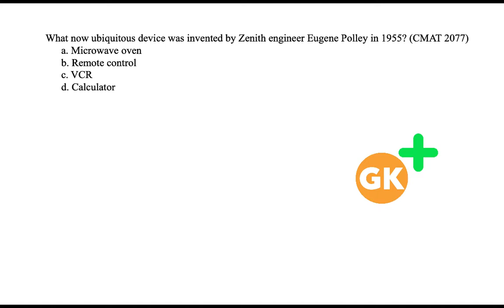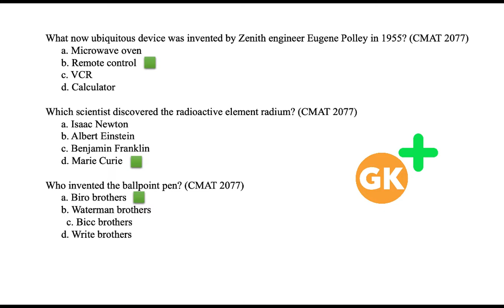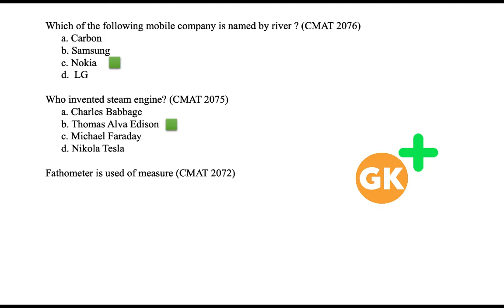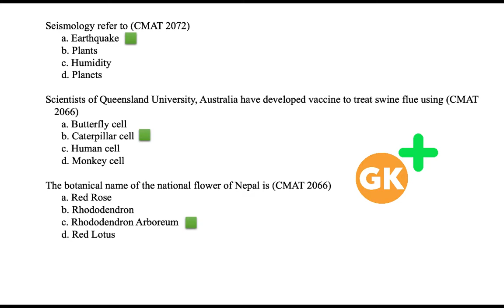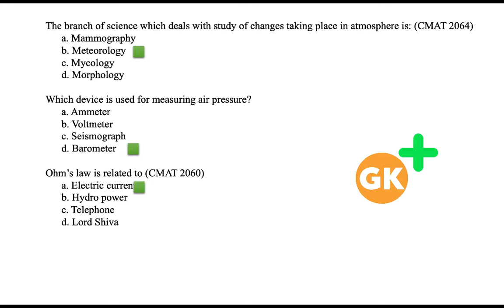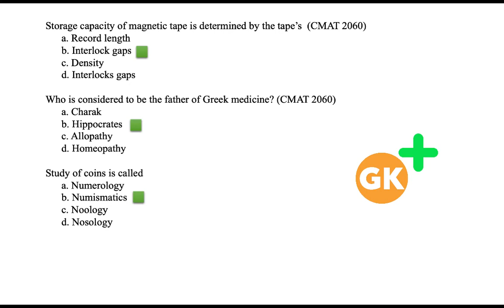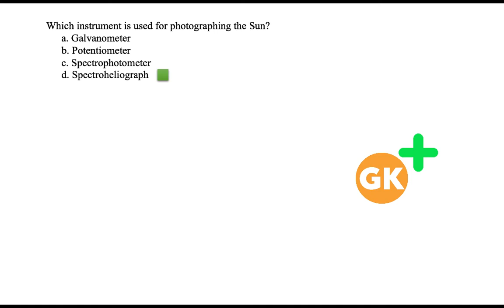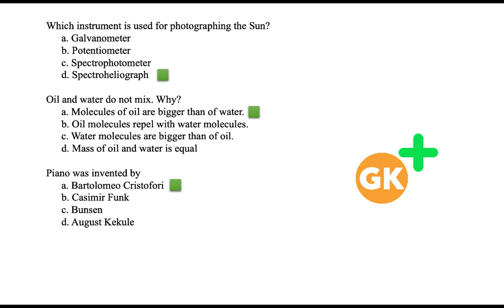GK for CMAT (Science)|CMAT in Nepal 2021|Tribhuvan & Pokhara University by GK Plus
GK for CMAT (Science)|CMATin Nepal 2021|Tribhuvan & Pokhara University